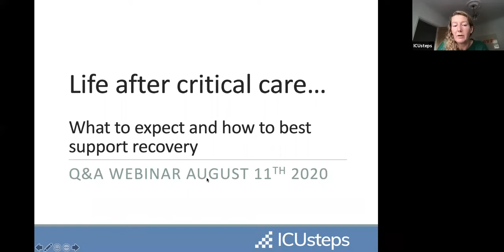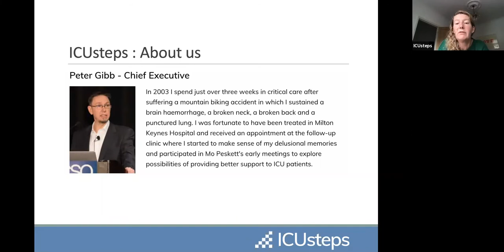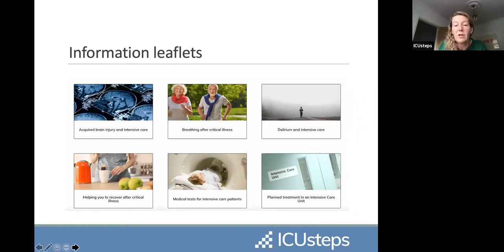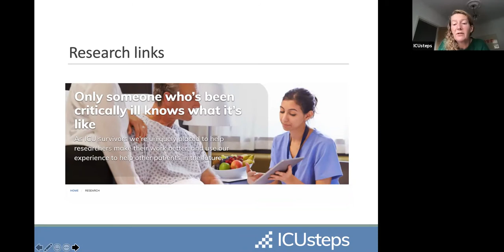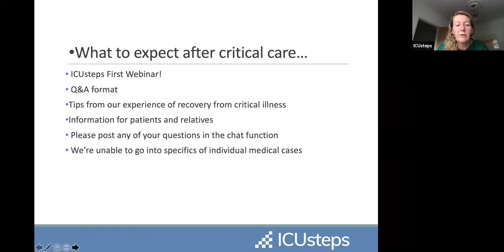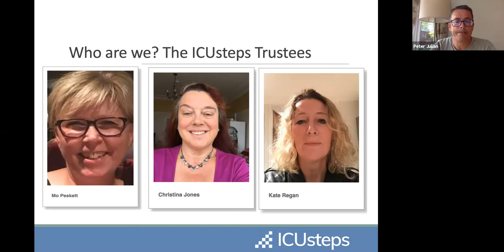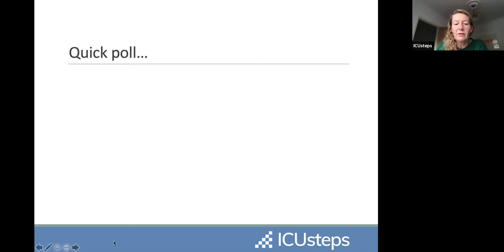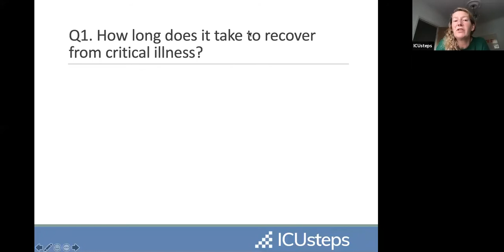ICUsteps webinar 1 Aug 11th 2020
A Q&A session with trustees of ICUsteps about recovery from critical illness, and what can be done to help.
Dr Christina Jones - Research lead ICUsteps
SSN Mo Peskitt - Chair ICUsteps
Dr Kate Regan - Trustee ICUsteps
Peter Julian - Recovering ICU patient